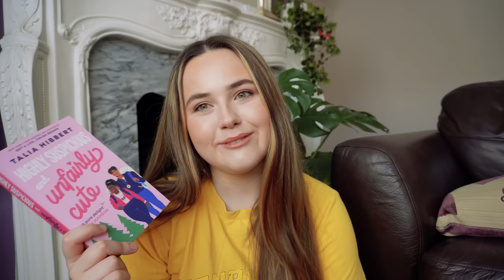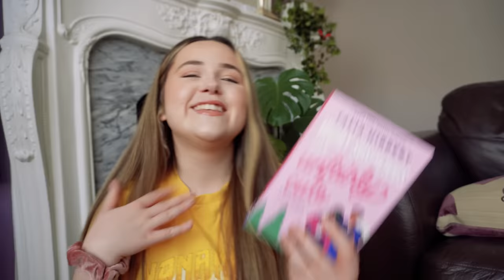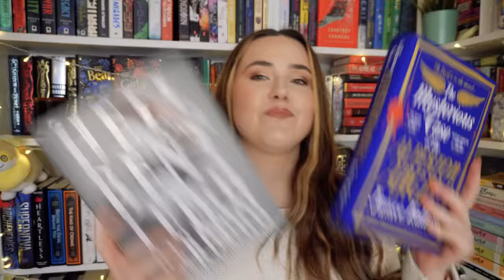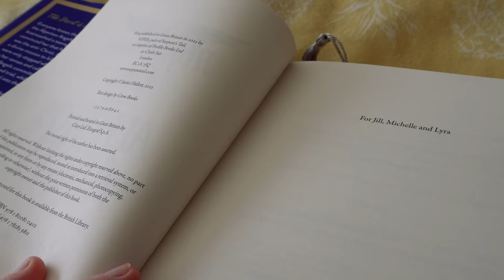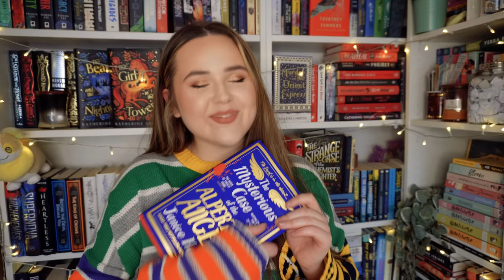i CAN'T STOP reading until i find a 5 STAR book!⭐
will i read 20 books or 1 book in this video lol pray for me!! join me in reading until i find a 5 star